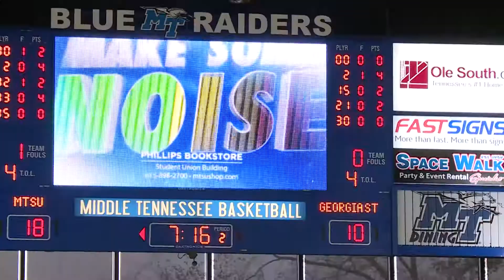Murfreesboro City Schools Education Day (Newsbreak)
Over 7,000 Murfreesboro City School kids packed the Murphy Center for another successful (and loud) Education Day!